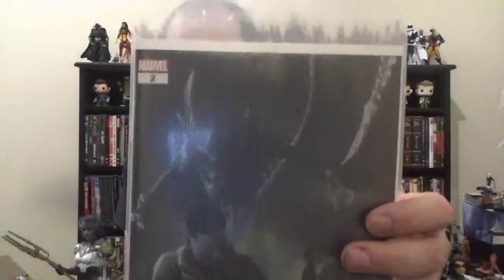Weekly Comic Book Round-Up, 10/19/2022: Star Wars and Spoopy Marvel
Rundowns of this week's new Star Wars comic as well as a few "spooky" Marvel comics.  Featured books are:

Crypt Of Shadows(One-Shot)
Midnight Suns #2
Alien #2
Predator #3